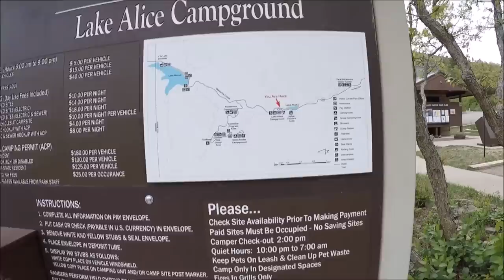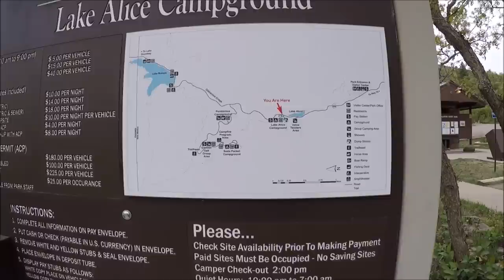Back in the mountains camping Sugarite Canyon State Park , N.M.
Back up in the Mountains camping. This campground is right outside Raton New Mexico and about 17 miles from Trinidad , CO.
A lot of deer everyway the camp grounds are small there is three campgrounds in the whole Park. Alice has Electric sites and non - electric. The other two campgrounds no hook -ups. Very nice get away. No service of any type. To get anything service at all You need to get back on #72 head towards the Interstate You will find service there. Trinidad has a very nicely stocked Wal-Mart. The library in Raton has Super fast internet and it's free!!

Best sites in Alice on #4 then #10
Best sites in Soda pocket #16 and #3 is nice too!!
No Phone service
No internet service
No TV
myscamptraveltraileradventures

My contact is:
John Holderfield